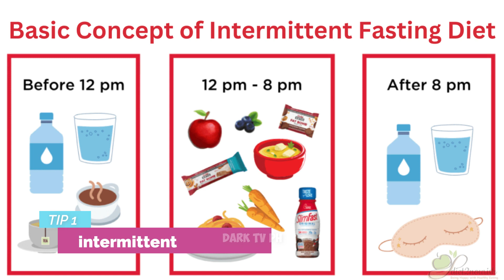Why Does Your Brain Eat Itself?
Ever wondered what happens inside your brain when you're sleep-deprived? In this eye-opening video, we explore the fascinating and somewhat alarming science behind how lack of sleep can trigger your brain to start "eating" itself. We delve into the mechanisms of brain maintenance, the role of glial cells, and why getting enough sleep is crucial for your mental health. Don't miss out on this essential knowledge that could help you understand the importance of sleep and protect your brain's health!